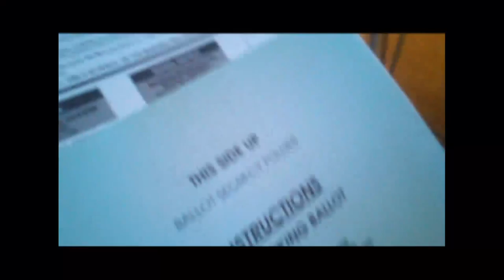We are Wisconsin: Polling Place April 5, 2011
this is the scene at my district 6 polling place around 6:30 pm April
5, 2011, in Madison, WI